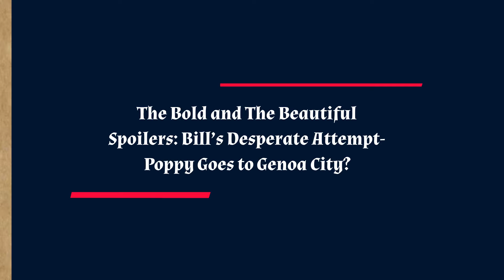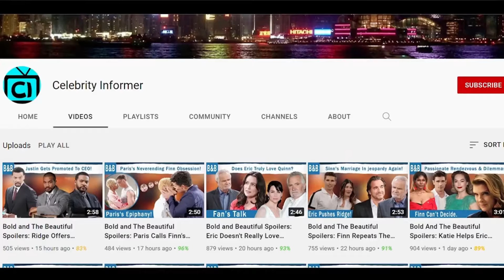B&B Today (8/13/2024) | The Bold and The Beautiful Full Episode, Aug 13 || B&B Full Episode Spoilers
The Bold and The Beautiful Spoilers: Poppy’s Secret Life- Bill’s Jailbreak and Y&R Crossover. So Poppy’s going to get handcuffed right? Now what do you guys feel about Poppy actually being the real killer? Imagine she’s one twisted woman who has been hiding herself under a facade all this time. But, Bill has a past himself so he might not really think much of it, he’s blinded by love after all. So when the evidence is clear and there’s nothing Bill can do anymore, what if Bill decides to do a jailbreak before Poppy’s hearing and sends her to another country? He could easily send her to Genoa City with a fake identity since Y&R has been collecting a lot of messy plots. This would also mean we would see Poppy back sometime in the future, and a crossover would be pretty fun now wouldn’t it? But something tells me you guys won’t like the idea of this crossover.